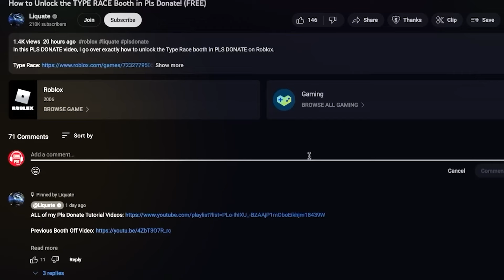0 to 10k Robux Challenge on an Alt - Day 4 (Roblox Pls Donate)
In the 4th video of this series, I step into a VOICE CHAT SERVER in Roblox PLS DONATE to continue my journey to go from 0 Robux to 10k Robux! This is the fourth episode of the series, and I plan to develop more strategies as I go to increase how much Robux I make in each video :)